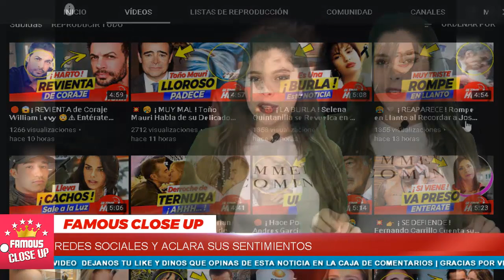😭🖤 ¡ 𝗠𝗜𝗥𝗔𝗟𝗔 ! En 𝗗𝗲𝗽𝗿𝗲𝘀𝗶ó𝗻 𝗧𝗼𝘁𝗮𝗹 💔😢 Carissa de León 𝗟𝗹𝗼𝗿𝗮𝗻𝗱𝗼 𝗲𝗻 𝗹𝗮𝘀 𝗥𝗲𝗱𝗲𝘀